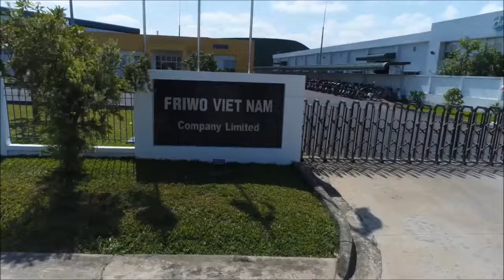FRIWO Vietnam - A factory tour by drone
By opening its own manufacturing facility in Vietnam, FRIWO is continually expanding its quality leadership. The state-of-the-art production at Ho Chi Minh City differes significantly from other Asian production sites. A drone video provides insight into their new manufacturing facility. Take a tour with us!